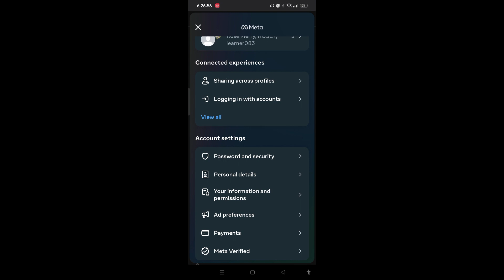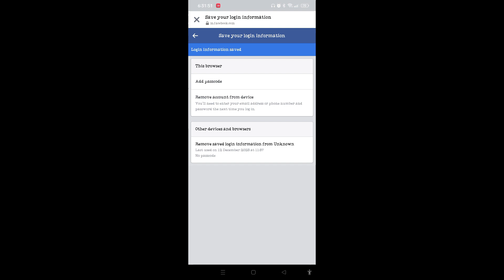How to Save Your Login Information on Facebook?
Learn How to Save Your Login Information on Facebook with quick and easy steps.

Tired of endlessly tapping usernames and passwords just to check your Facebook feed? This Login Helps guide will show you how to effortlessly save your login information on Facebook, letting you skip the login procedure and dive straight into social media bliss!

© Login Helps